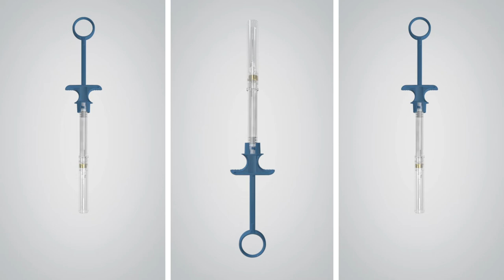Ultra Safety Plus Twist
ÚJDONSÁG! Csavard és védve vagy!

Az új Twist Lock szabadalmaztatott kialakítással az Ultra Safety Plus még könnyebben használható:
• Steril egyszer használatos vagy sterilizálható fogantyúkkal is kapható
• Megfelel a legújabb előírásoknak
• Könnyű és biztonságos zár
• Segíti Önt, csapatát és a betegét is biztonságban tartani
• Nem igényel betanulást